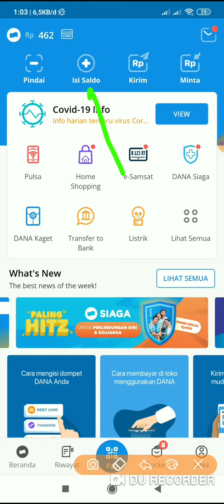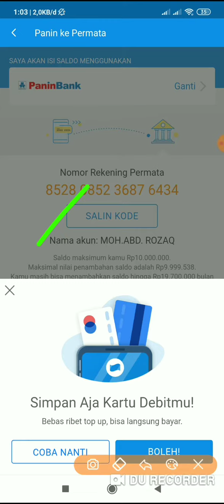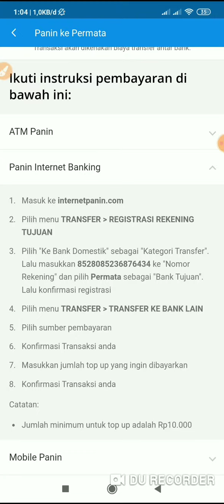CARA ISI SALDO DANA LEWAT PANIN INTERNET BANKING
Tutorial Top Up Saldo Dana Via Panin Internet Banking, Top Up Dana Lewat Panin Internet Banking, Top Up Saldo Dana Di Internet Banking Bank Panin